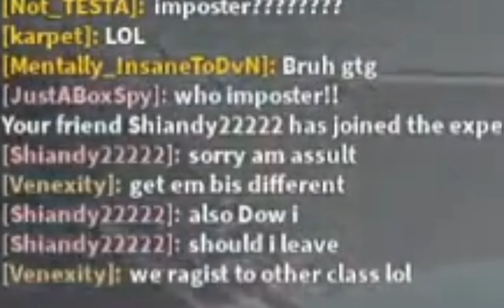Full Scout Team 2 | Dummies vs Noobs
part 3 on 50 likes!